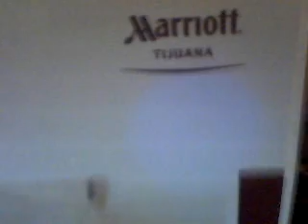WE ARE IN THE BEAUTFIUL MARRIOT TIJUANA MEXICO...WE HAVE ARRIVED!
WE ARE FINALLY HERE.. IM JUST RESTING BUT I DO HAVE VIDS FOR YALL. PLEASE CHECK THEM OUT. I SEND ALL MY LOVE ..KIANNA